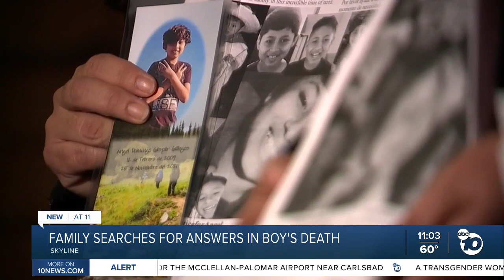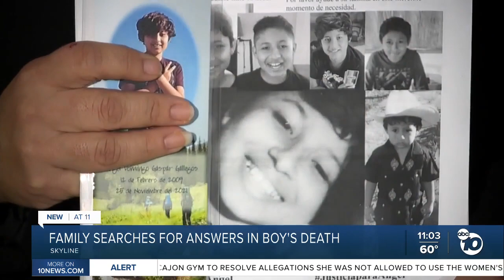Family desperate for answers in death of 12-year-old Skyline boy